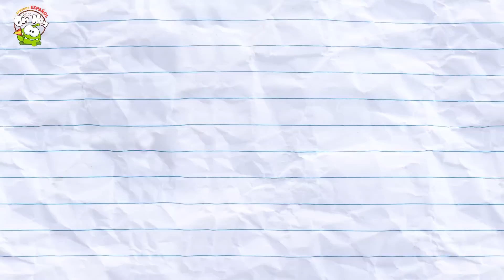Aprende Con Om Nom | Árbol de caramelo | Vídeos de aprendizaje divertido | Learn Spanish With Om Nom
Vamos a divertirnos con Om Nom y Om Nelly en esta gran aventura del árbol de los caramelos. ¡Qué divertido es aprender con Om Nom!

Este canal es un maravilloso mundo de diversión y aprendizaje. Ya verás que divertido es aprendes con Om Noms y todas las sorpresas que te tienen preparadas.